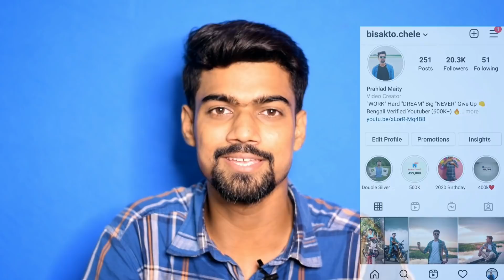Alu Posto Recipe Roast 😜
*Video Clip Credit - Unique Village Food